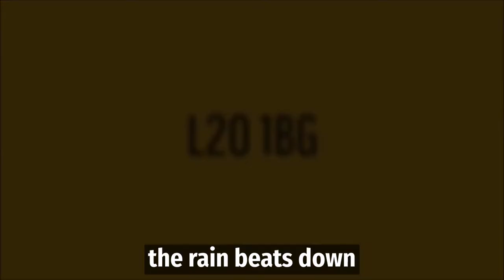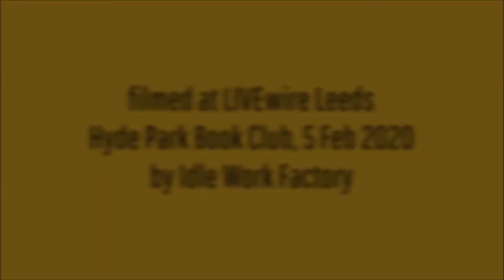L20 1BG | Spoken Word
Performing my poem 'L20 1BG' as part of a LIVEwire Leeds event at Hyde Park Book Club on 5 February 2020. Filmed and edited by Idle Work Factory.

The poem features in my debut poetry collection 'Two Little Ducks' (VERVE Poetry Press, October 2018), which is also available as a digital studio album (Nymphs & Thugs, October 2018).